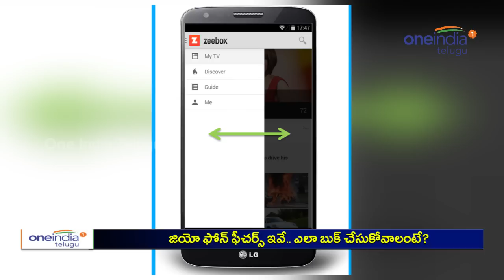Reliance Jio New Phone features and booking details | Oneindia Telugu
Telecom stocks came under selling pressure on Tuesday, led by Airtel which lost 4 per cent, after Reliance Jio Chairman Mukesh Ambani announced a slew of offers, including 20 per cent more data than any rival from April. Shares of Bharti Airtel declined by 4.02 per cent to end at Rs 360.55 on BSE. During the day, it lost 4.27 per cent to Rs 359.60. Idea Cellular went down by 0.37 per cent to close at Rs 108.30 after falling 1.88 per cent to Rs 106.65 in intra-day. Shares of Reliance Industries Ltd on the other hand rose by 1.36 per cent to close at Rs 1,088.25

జియో ఫీచర్ ఫోన్ ను విడుదల చేస్తున్నట్టు రిలయన్స్ ఇండస్ట్రీస్ అధినేత ముఖేష్ అంబానీ ఈ రోజు జరిగిన వార్షిక సర్వసభ్య సమావేశంలో ప్రకటించారు. ఈ ఫోన్ ను ఆయన 'ఇండియాకా స్మార్ట్ ఫోన్' అంటూ సంబోధించారు. రిలయన్స్ విడుదల చేసిన జియో కొత్త ఫోన్లో ఎన్నో ఫీచర్స్ ఉన్నాయి.